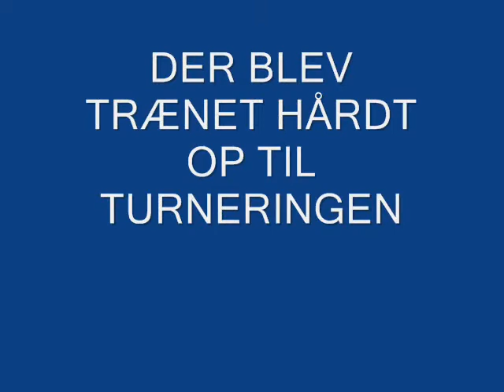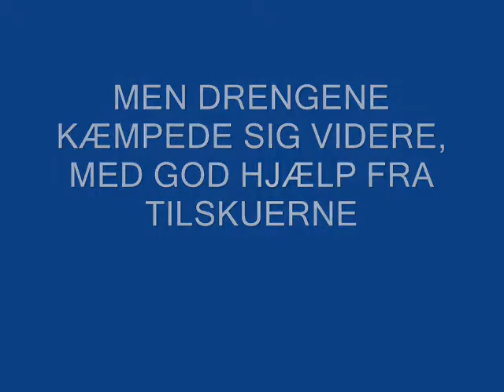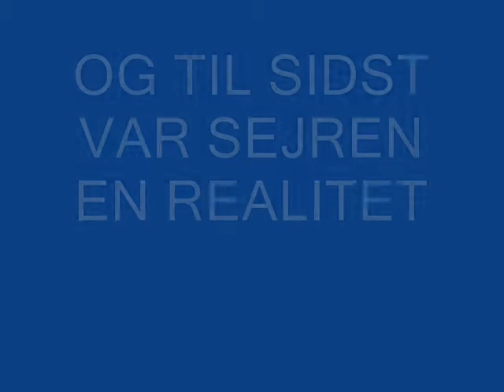Skanderborg Mesterskaberne i ølbowling 2009